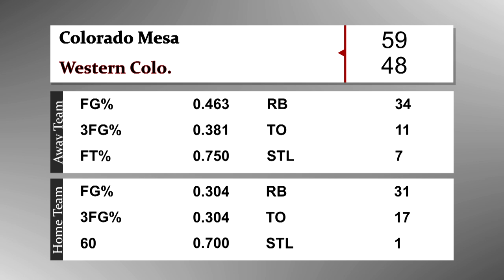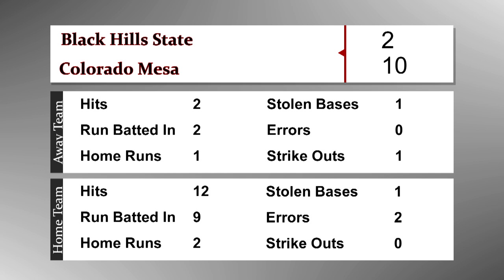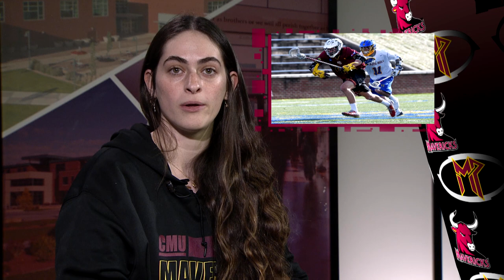Maverick Postgame S7 E4 - In Loving Memory Of A True Maverick